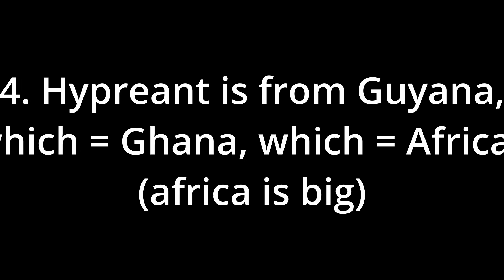5 Reasons why Rise of Nations is BAD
In today's Rise of Nations video, I will give you 5 reasons why the game is BAD! This is very serious, so pay attention!